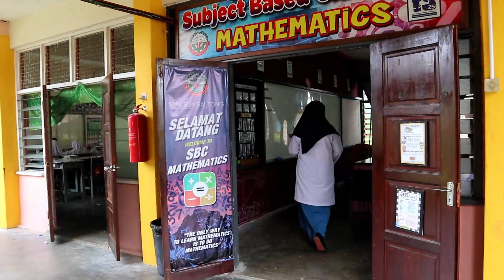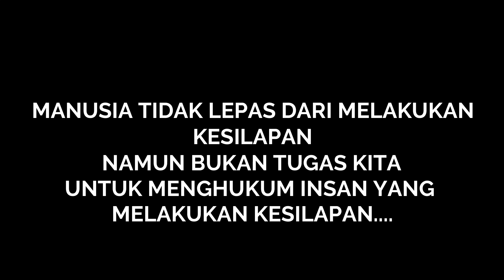PENGORBANAN : Pertandingan Filem Pendek TV PSS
Pertandingan Filem Pendek TV PSS Anjuran Persatuan Pusat Sumber Sekolah Negeri Terengganu
Tajuk : Pengorbanan